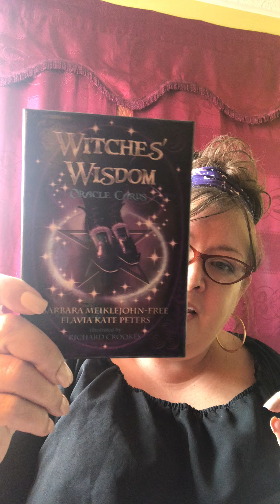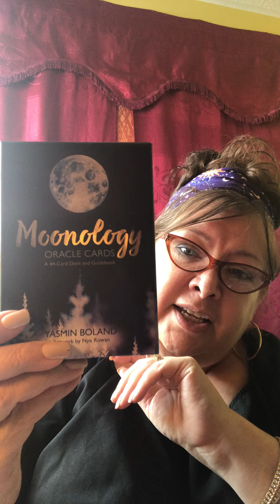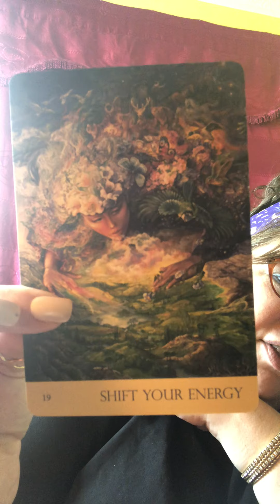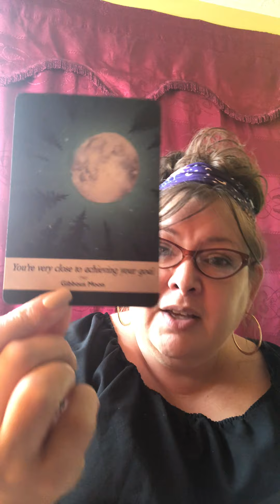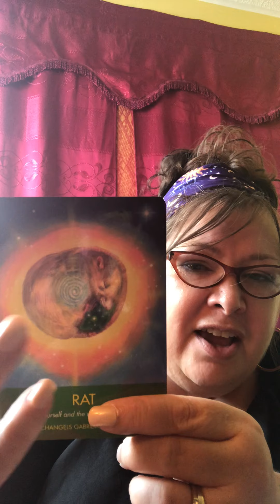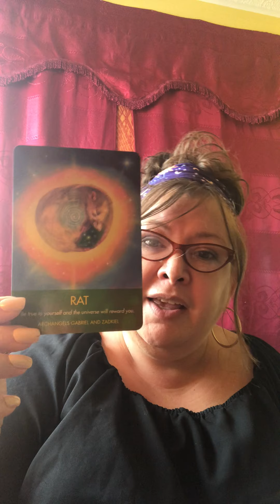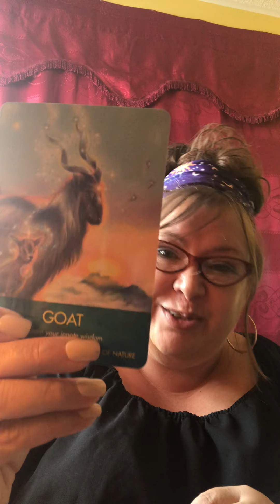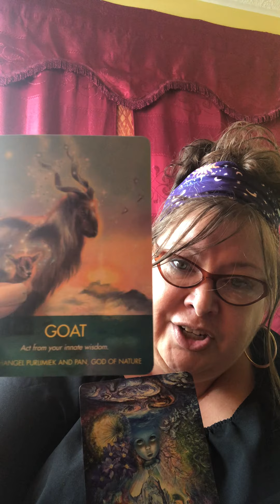Pick a Pile for August 24/20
Sorry it’s late going up ~ doing some phone maintenance.
But at last it is here ~ pick your pile and see what’s coming up for you!

If you would like to support these videos and pay it forward a little please feel free to make a donation

You can also show your support with a purchase from my Etsy (if you are local to Kingston Ontario message me and save the shipping and the taxes)

If you are interested in the decks I used for this Reading ~ here are the links

Witches Wisdom

Nature Whispers

Archangel Animals

Moonology Cards